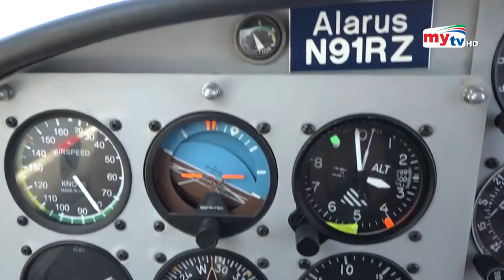যে গ্রামে অফিস-বাজার হয় বিমানে চড়ে ! | Cameron Airpark City | Bangla News | Mytv News